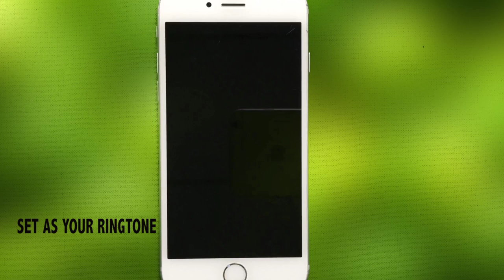Clean Bandit (Feat.Louisa Johnson)Tears Marimba Remix Ringtone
Enjoy Marimba Remix of Tears (by Clean bandit Feat. Louisa Johnson)

DOWNLOAD THIS RINGTONE!